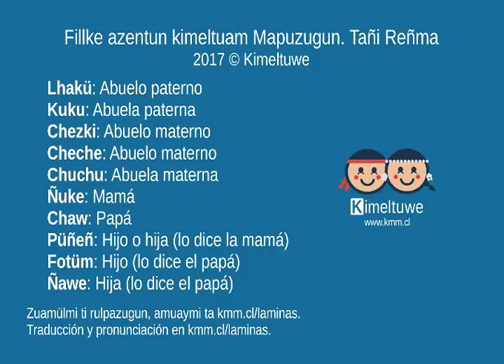¿Sabes decir “abuelos” en mapudungun?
Fillke azentun kimeltuam Mapuzugun. Tañi Reñma
Láminas didácticas con vocabulario sobre la familia.

10 láminas
Lhakü: Abuelo paterno
Kuku: Abuela paterna
Chezki: Abuelo materno
Cheche: Abuelo materno
Chuchu: Abuela materna
Ñuke: Mamá
Chaw: Papá
Püñeñ: Hijo o hija (lo dice la mamá)
Fotüm: Hijo (lo dice el papá)
Ñawe: Hija (lo dice el papá)

Papel couche 350grs. Tamaño A4 (21x30cms app.)